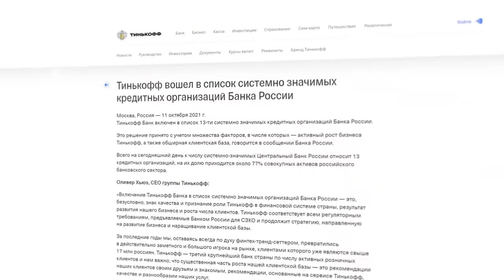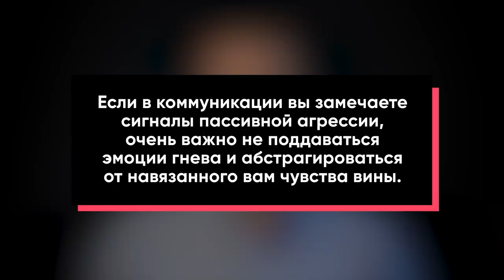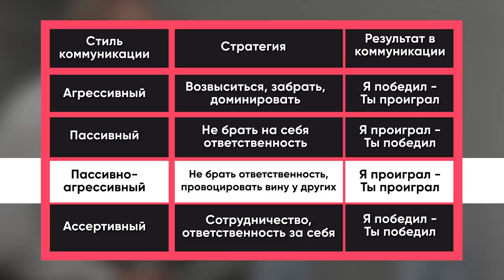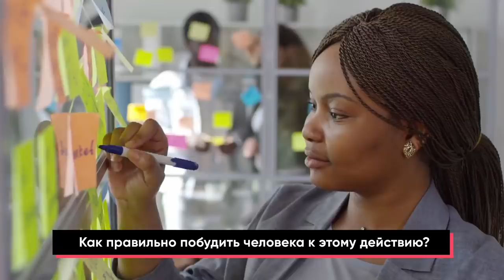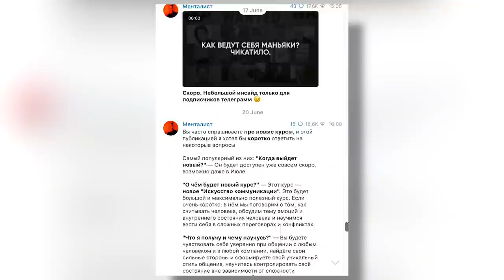Как защитить себя от токсичного собеседника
00:00 - о чем выпуск?
1:33 - Как не стать жертвой скрытой агрессии
9:33 - пассивная агрессия в рабочих отношениях
14:25 - Скрытая агрессия в личной жизни
21:43 - Выводы